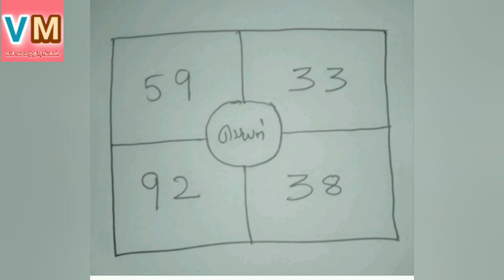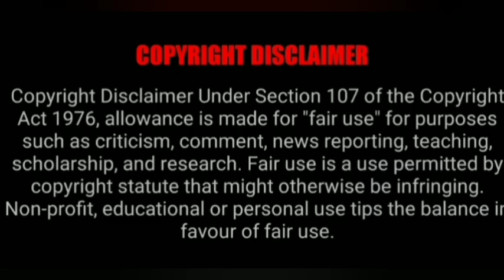நீங்கள் விரும்பும் நபர் உங்களுக்கு கிடைப்பாரா.?இல்லையா.?இந்த பதிவை பாருங்கள்@VASIYAMANDIRANGAL